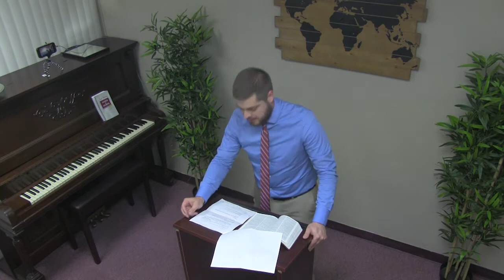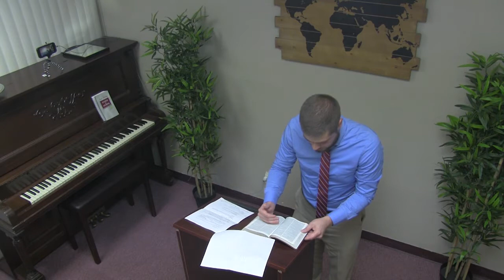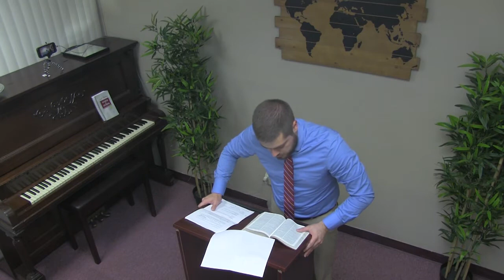2 Samuel 1 - Rebuke Not an Elder - Faithful Word Baptist Church North